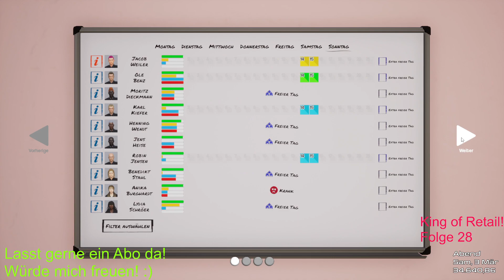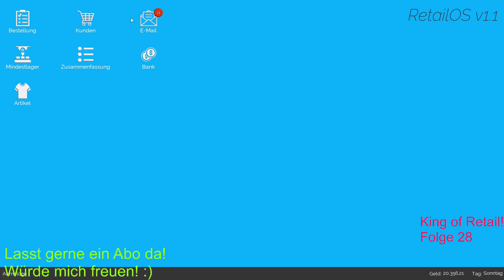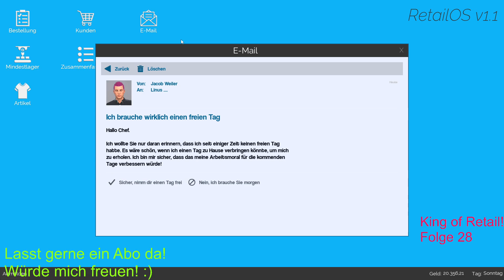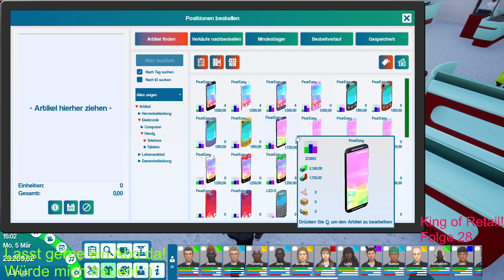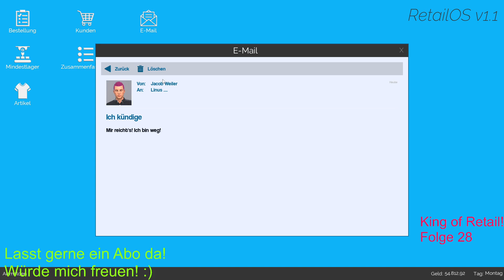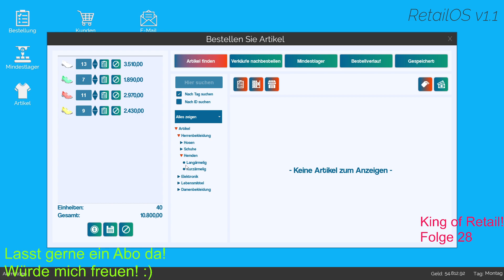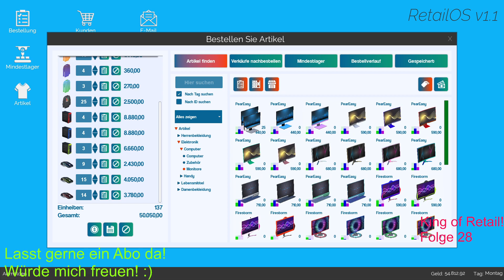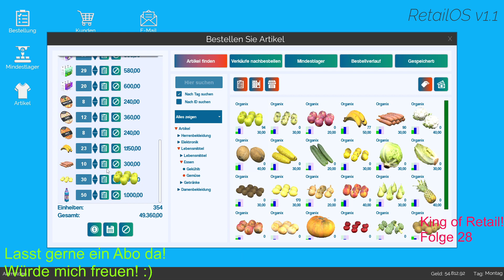King of Retail! Folge 28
Fortnite Epic:TeamOKAGaming